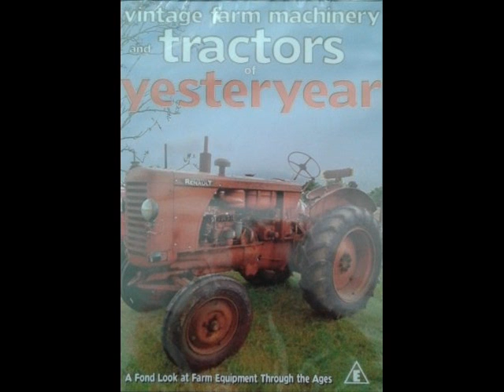Vintage Farm Machinery And Tractors Of Yesteryear (Main Menu)